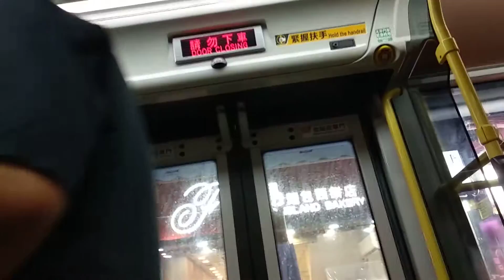KMB L-38 ATENU448 TF5261@38落車門開關過程及林士德體育館報站